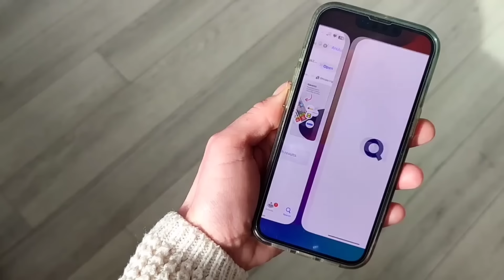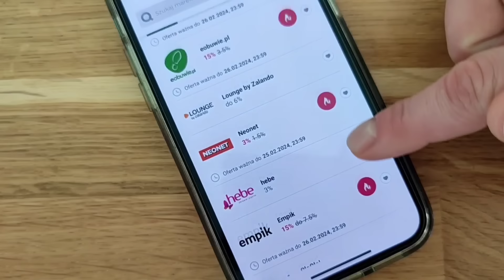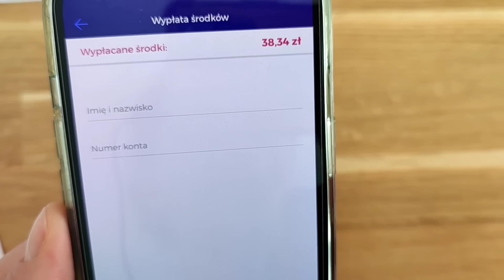Jak zaoszczędzić na codziennych wydatkach? Poznaj moje sposoby na extra pieniądze 💸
Witaj na kanale @trenerka_oszczedzania

Nazywam się Beata Ciechan, jestem certyfikowanym bugdet coach.
Uczę jak skutecznie zarządzać budżetem domowym w taki sposób, żeby znaleźć w nim przestrzeń na wszystkie ważne dla Ciebie rzeczy.

Pamietaj, z kodem TRENER20 każdy nowy użytkownik dostanie extra 20 złotych, które zasilą jego konto w aplikacji goodie

Płatna współpraca z marką goodie